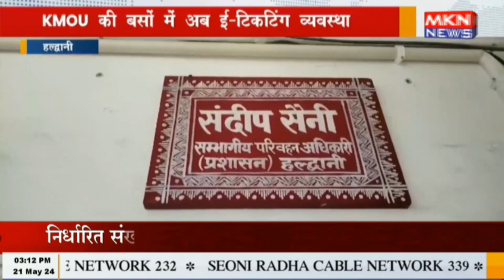हल्द्वानी - KMOU की बसों में अब ई टिकटिंग व्यवस्था